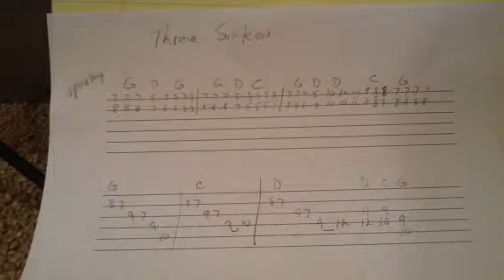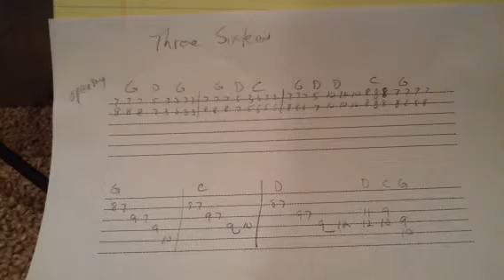Three Sixteen Intro